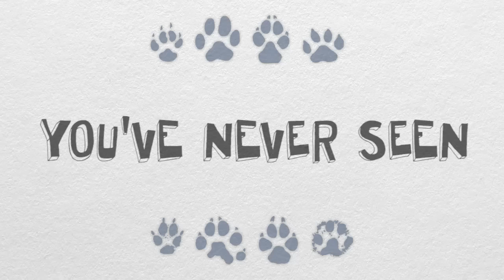Cone of Shame | Channel Trailer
Join world-renowned veterinarian Dr. Andy Roark each week as he shares his best tips to keep your pet safe, healthy, and happy.

Want each episode of Cone of Shame emailed right to you? We have the technology!